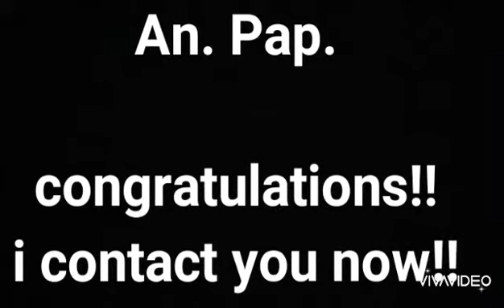Giveaway SBSV+Salvador City Winner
dont worry, you can win the other